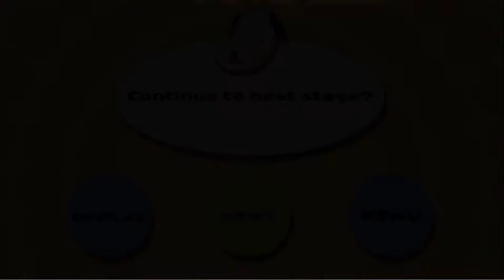No Future In Your Dreams - Gitaroo Man Lives! - Doin' The Games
in this episode we fought in a forest, went up against a robot shark from space, and woo'ed some lovely lil cutie!